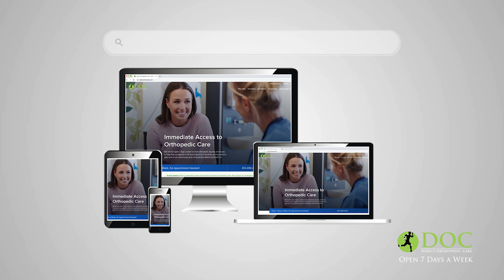DOC is now offering Telemedicine Virtual Appointments!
Direct Orthopedic Care, DOC, now offers telemedicine virtual appointments 7 days a week.

Telemedicine appointments offer immediate access to DOC’s team of Board-certified and Fellowship trained specialists….all from home.

DOC clinics are renowned for an enhanced level of orthopedic care, open 7 days a week. But, if you can’t make it to a location, you can still get an initial assessment or have questions about an injury or pain answered.

Simply log on to DirectOrthoCare.com and follow the instructions.

Orthopedic issue or pain? Schedule your telemedicine appointment today with Direct Orthopedic Care.